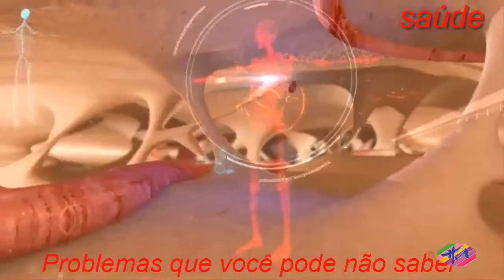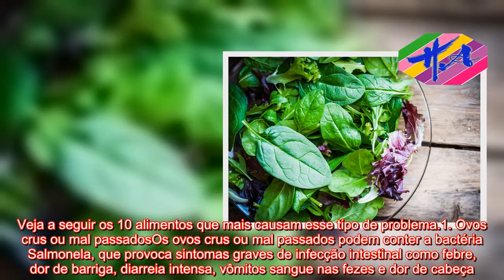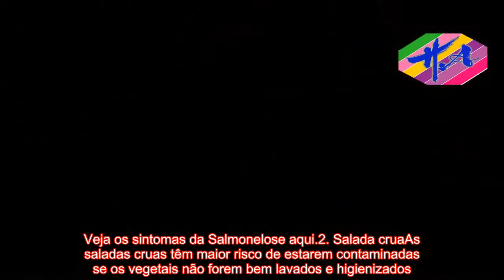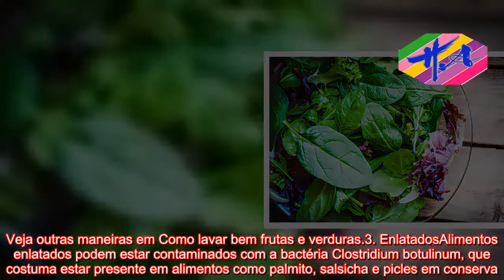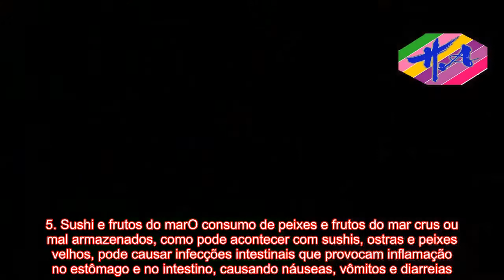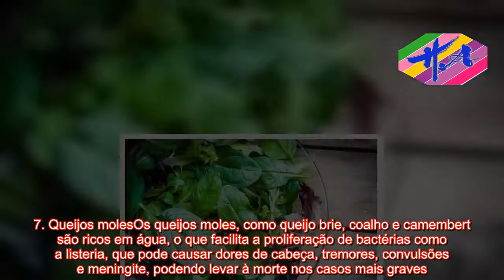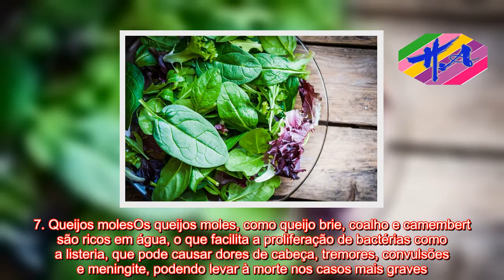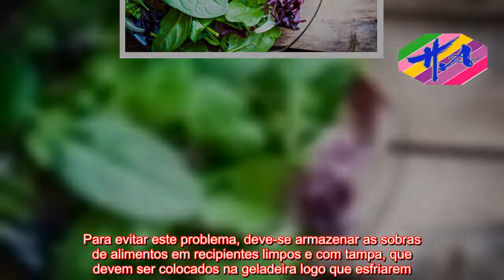Saúde - 10 alimentos que prejudicam a saúde do seu intestino (vai ficar surpreendido)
Os alimentos que mais causam dor de barriga são aqueles consumidos crus, mal passados ou mal lavados, pois podem estar cheios de micro-organismos que inflamam o intestino, provocando sintomas como vômitos, diarreias e dores abdominais.Além disso, é importante lembrar que crianças e mulheres grávidas são mais propensas a terem infecções intestinais e a apresentarem sintomas mais graves, pois têm o sistema imunológico mais fraco e por isso não devem comer esse tipo de alimentos.  Veja a seguir os 10 alimentos que mais causam esse tipo de problema.1. Ovos crus ou mal passadosOs ovos crus ou mal passados podem conter a bactéria Salmonela, que provoca sintomas graves de infecção intestinal como febre, dor de barriga, diarreia intensa, vômitos sangue nas fezes e dor de cabeça.Para prevenir esses problemas, deve-se sempre consumir ovos bem passados e evitar o uso de cremes e molhos com ovos crus, especialmente as crianças, pois são mais sensíveis às diarreias fortes e aos vômitos. Veja os sintomas da Salmonelose aqui.2. Salada cruaAs saladas cruas têm maior risco de estarem contaminadas se os vegetais não forem bem lavados e higienizados. Consumir frutas e vegetais crus, especialmente fora de casa, pode ser um risco principalmente para crianças e mulheres grávidas, que têm maiores chances de serem afetadas por doenças transmitidas pelos alimentos, como a toxoplasmose e a cisticercose.Para evitar este problema, deve-se sempre lavar bem todos os vegetais, colocando-os de molho durante 30 minutos em água com cloro na proporção de 1 litro de água para cada 1 colher de sopa de água sanitária. Após retirar os alimentos da água sanitária, deve-se lavá-los com água corrente para retirar o excesso de cloro. Veja outras maneiras em Como lavar bem frutas e verduras.3. EnlatadosAlimentos enlatados podem estar contaminados com a bactéria Clostridium botulinum, que costuma estar presente em alimentos como palmito, salsicha e picles em conserva. Essa bactéria causa o botulismo, uma doença grave que pode levar à perda dos movimentos do corpo. Veja mais em: Botulismo.Para prevenir esta doença, deve-se evitar o consumo de alimentos em conservas que estejam com as latas estufadas ou amassadas, ou quando o líquido da conserva está turvo e escuro.4. Carnes mal passadasAs carnes cruas ou mal passadas podem estar contaminadas com micro-organismo como protozoário Toxoplasma gondii, que causa a toxoplasmose, ou com larvas da tênia, que causa a teníase.Assim, deve-se evitar comer carnes mal passadas, especialmente quando não se tem certeza da origem e da qualidade da carne, pois apenas o cozimento adequado consegue matar todos os micro-organismos presentes no alimento.5. Sushi e frutos do marO consumo de peixes e frutos do mar crus ou mal armazenados, como pode acontecer com sushis, ostras e peixes velhos, pode causar infecções intestinais que provocam inflamação no estômago e no intestino, causando náuseas, vômitos e diarreias.Para prevenir a contaminação, deve-se evitar consum